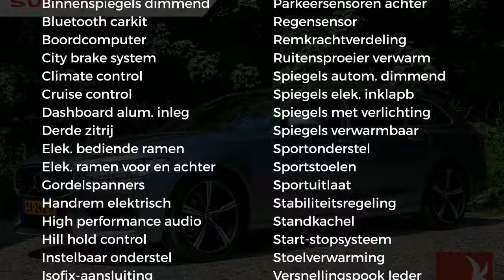Volvo V90 D3 150PK | R-DESIGN | AUT. | NAVI | PDC | SPORTSTOELEN